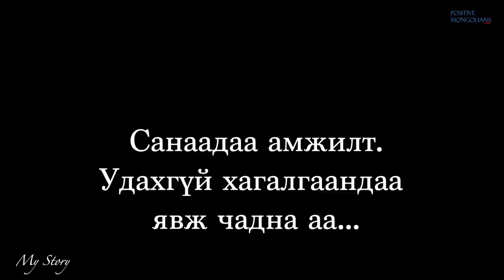My story 2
Түүний түүх биднийг ухаааруулах болно.
Позитив Монголианс онлайн төсөл
ТАВТАЙ МОРИЛ